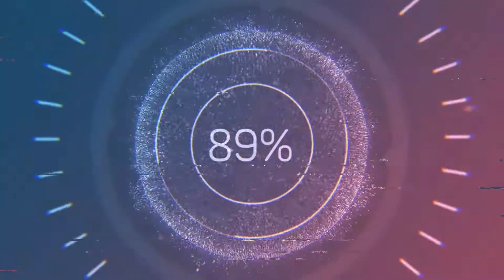Першість Рівненщини з міні-футболу 2010. 5 тур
Фрагменти матчу "Сокіл" - "Регіон"